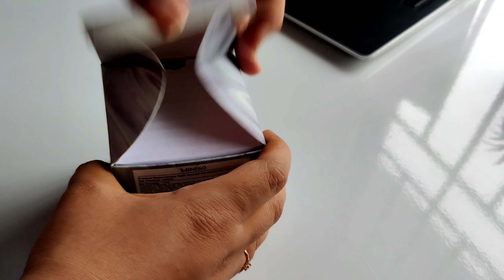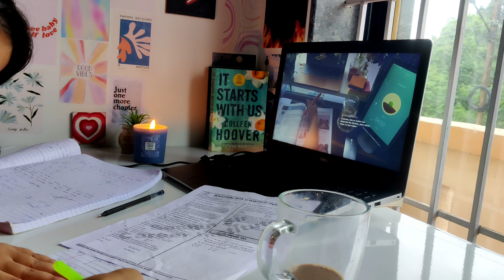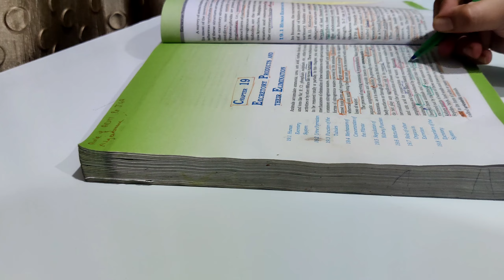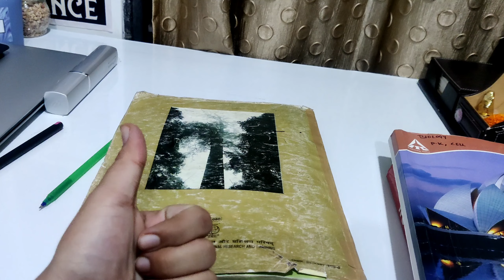MADE THE DAY PRODUCTIVE🧶 CLEANING MY STUDY AREA 🍙 STUDY✅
Holaaa CUTIESS 🧶💗
Do watch till the end andisten to all the voiceover. Requires a lot of mehnat to edit all these .
MTG Objective NCERT at your FINGERTIPS Physics - NCERT Notes with HD Pages, Based on NCERT Exam Archive Questions, NEET-JEE Books (Latest & Revised Edition 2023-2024)
MTG Objective NCERT at your FINGERTIPS Chemistry - NCERT Notes with HD Pages, Based on NCERT Exam Archive Questions, NEET-JEE Books (Latest & Revised Edition 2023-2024)
MTG Objective NCERT at your FINGERTIPS Biology - NCERT Notes with HD Pages, Based on NCERT Exam Archive Questions, NEET Books (Latest & Revised Edition 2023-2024)